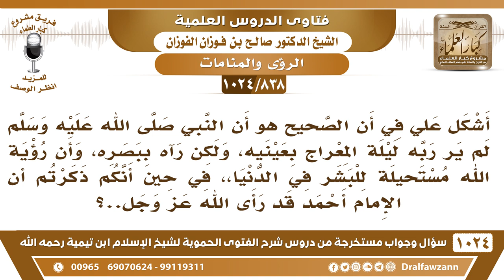[838 -1024] أشكل علي أن الله لا يرى في الدنيا، بينما ذكرتم أن الإمام أحمد قد رأى ربه في المنام!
-[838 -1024] السؤال: أشكل علي في أن الصحيح هو أن النبي ﷺ لم ير ربه ليلة المعراج بعينيه، ولكن رآه ببصره، وأن رؤية الله مستحيلة للبشر في الدنيا،، في حين أنكم ذكرتم إن الإمام أحمد قد رأى الله عز وجل..؟
الجواب: هذا في الرؤيا يا أخي يا جاهل! هذا الرؤيا ما هو رآه ببصره، الإمام أحمد ما رأى الله ببصره في الدنيا وإنما رآه في الرؤيا والرؤيا غير اليقظة، يا سبحان الله! يكفي.
للاشتراك في قناة الشيخ صالح الفوزان
سؤال وجواب من شرح الفتوى الحموية ( 1024 ) مقطع

للاستفسار والإقتراحات والدعم
رئيس الفريق
لمشروع كبار العلماء